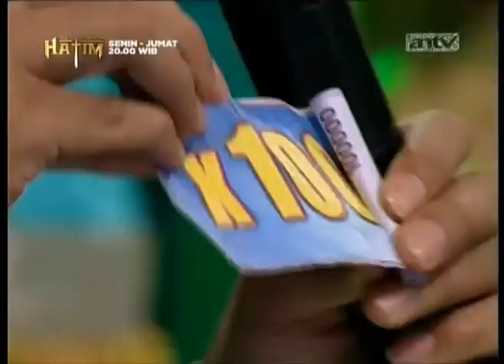Dapat Duit 10.000, tapi Kelipatannya Dong! - SUPER DEAL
THIS IS SUPER DEAL!
Super Deal adalah kuis dengan hadiah beragam senilai puluhan juta rupiah yang dibawakan oleh Uya Kuya!

Saksikan juga aksi seru dan hebohnya kuis Super Deal di ANTV bersama Uya Kuya.